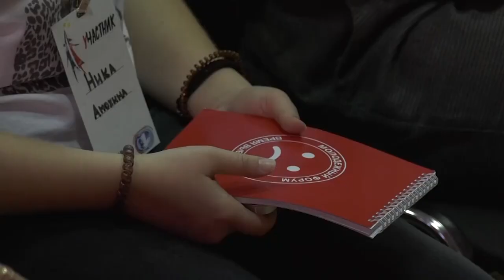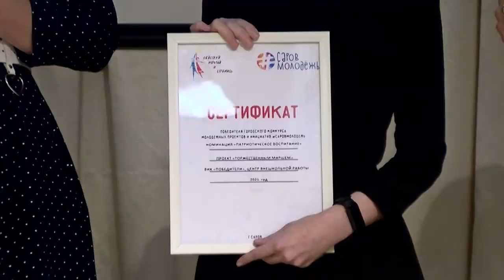Сервис «Росмолодежь. Гранты» проводит конкурс социальных инициатив